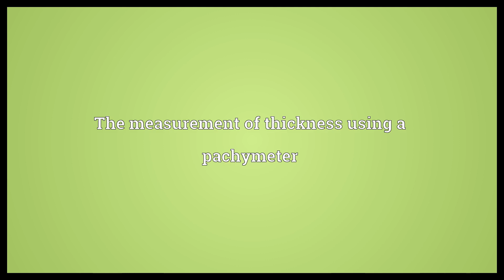Pachymetry Meaning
Video shows what pachymetry means. The measurement of thickness using a pachymeter.  Pachymetry Meaning. How to pronounce, definition audio dictionary. How to say pachymetry. Powered by MaryTTS, Wiktionary